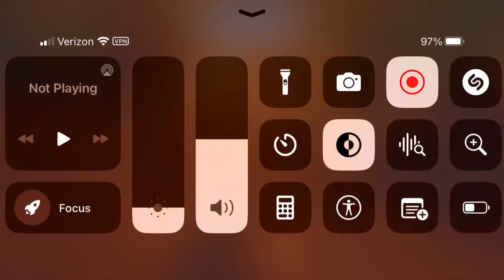This took way to long